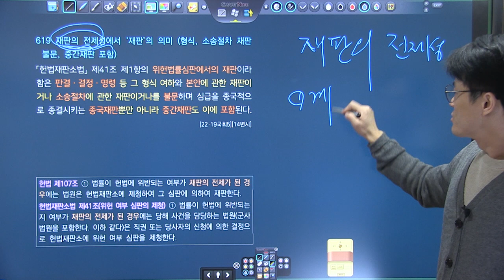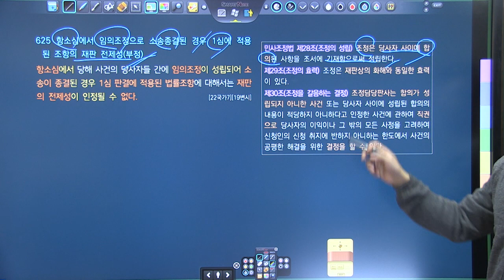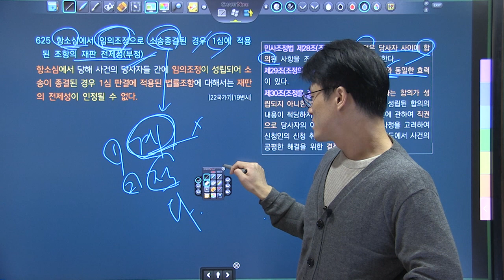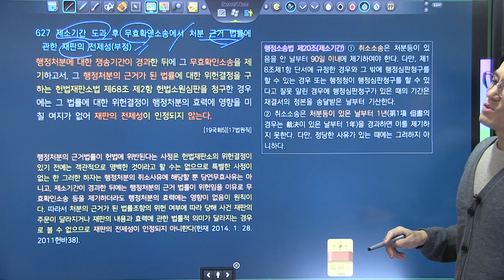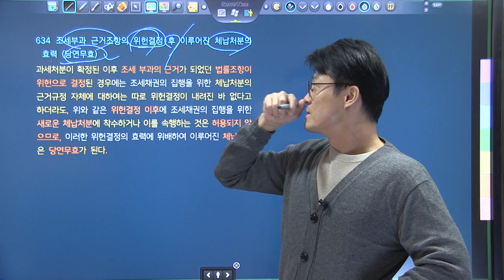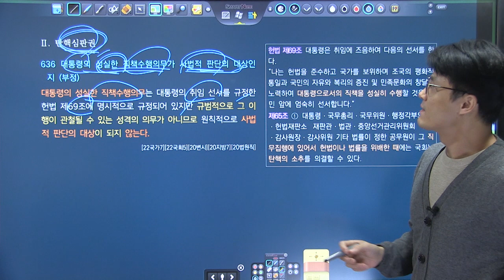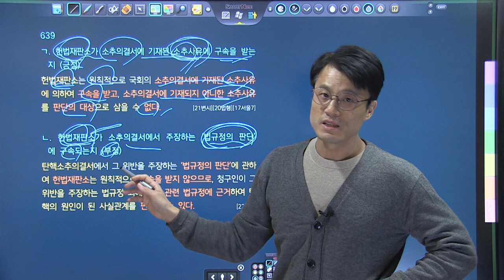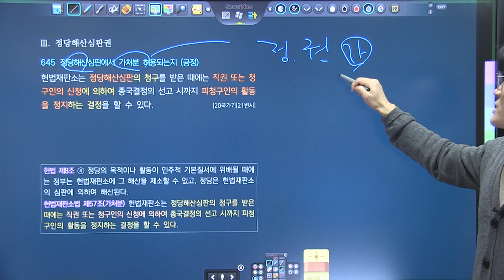TRS헌법 핵심기출지문 700 해설강의 615~645